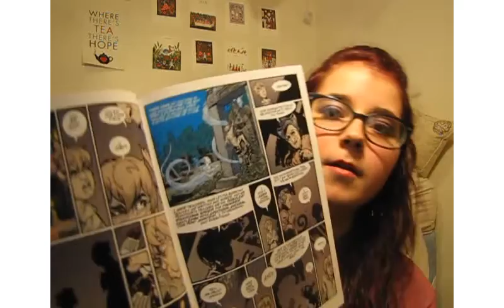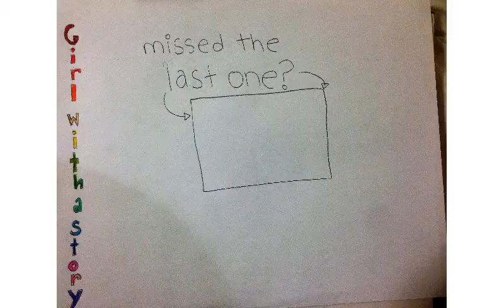The Graveyard Book Graphic Novels review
My review of the Graphic Novelization of Neil Gaiman's "The Graveyard book".